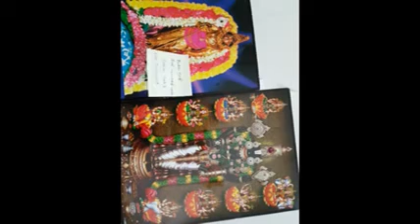sani peyarchi 2020-2023 tamil | Sani peyarchi 2020 simmam | சனி பெயர்ச்சி சிம்மம்